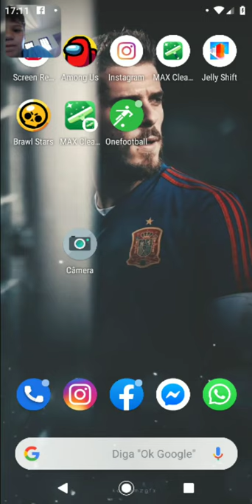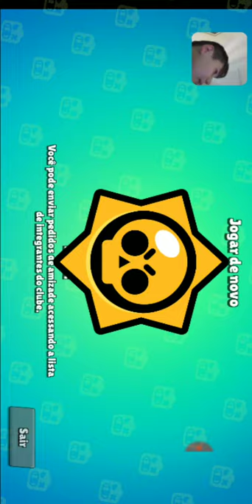Gameplay de brawl stars